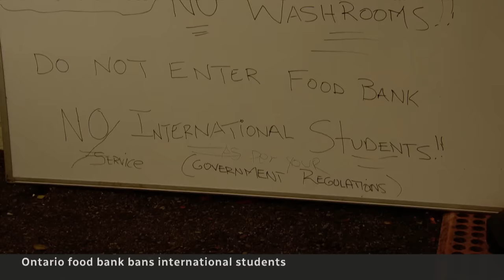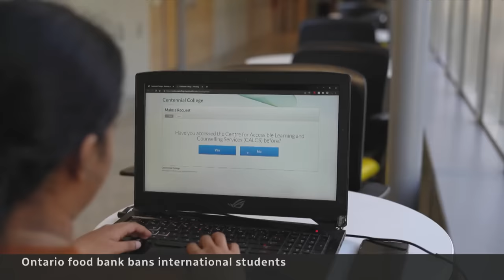Ontario food bank bans international students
The Ste. Louise Outreach Centre of Peel in Brampton, Ont. has started turning away international students, arguing that they should be coming to Canada with enough money to support themselves.